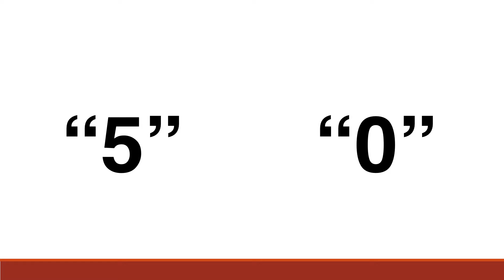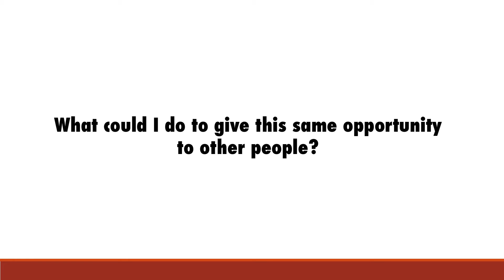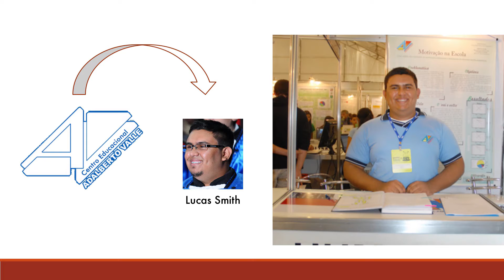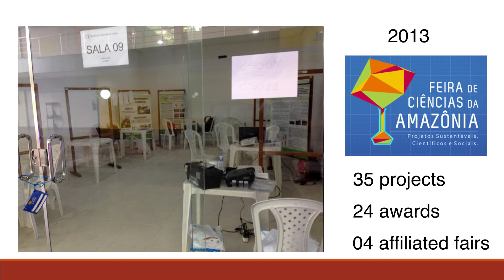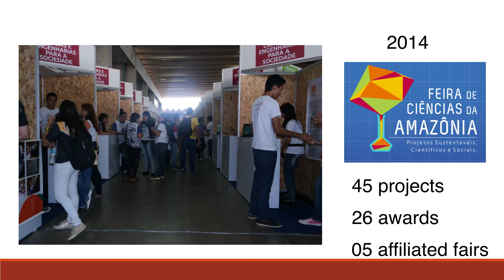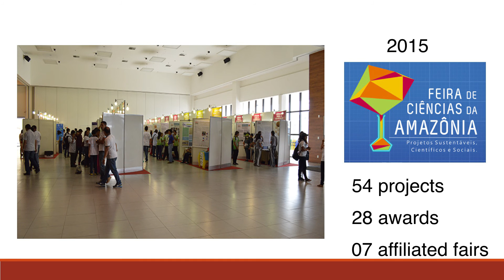Opportunity | Marcel de Almeida Siqueira | TEDxAlmaCollege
Alma College student Marcel Siqueira discusses the opportunities that he has had to make a difference in his community by introducing science fairs to children while still in high school.

Marcel Siqueira is from Macau, Brazil, and studies Marketing and Economics at Alma College in Michigan. He is a former finalist of pre-college science fairs such as the International Science and Technology Fair (MOSTRATEC), the Brazilian Science and Engineering Fair (FEBRACE) and INTEL International Science and Engineering Fair (ISEF). In 2013, he created the “Amazon Science Fair,” the first competitive science fair in Manaus, Brazil, only for high school students. Also in 2013, Marcel created the “Destroying Vihllains,” a social project based in a comic book that attempts to encourage HIV-infected children to take their pills. Marcel is also part of the Brazilian Association to Incentivize Science (ABRIC), a NGO formed by young people, which is trying to popularize the scientific thinking within Brazilian schools.